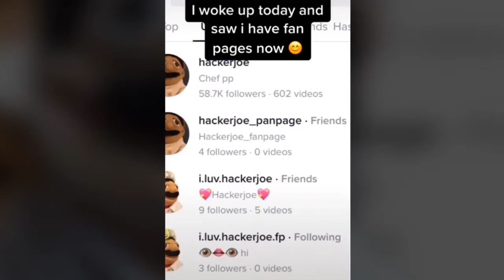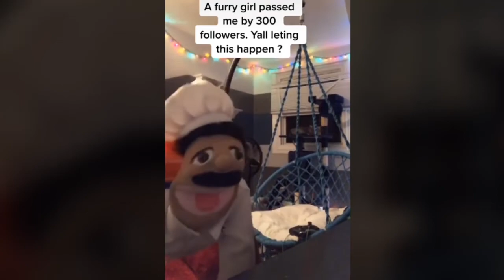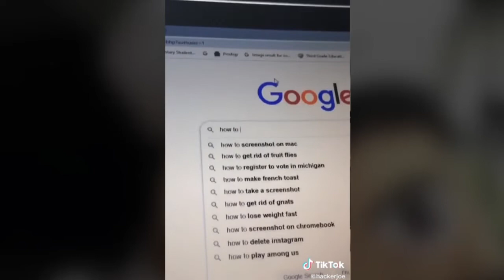Best of HackerJoe | TikTok Compilation ft/@HackerJoe & Chef PP & Jeffy